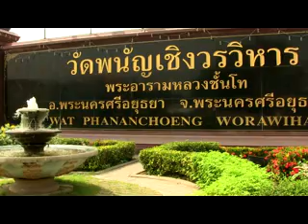วัดพนัญเชิง ตำนานรักเศร้าเจ้าหญิงสร้อยดอกหมาก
วัดที่ชาวไทยเชื้อสายจีนให้ความสำคัญอย่างมาก ด้วยประวัติความผูกพันอันยาวนาน ด้วยความประทับใจในสถาปัตยกรรมแบบจีน